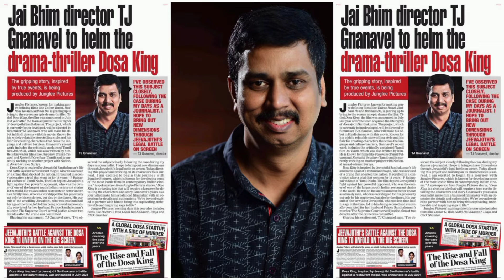vaathi first look & teaser release date & captain 1 single & PS1 first single release date